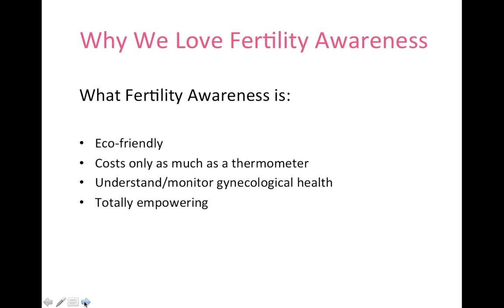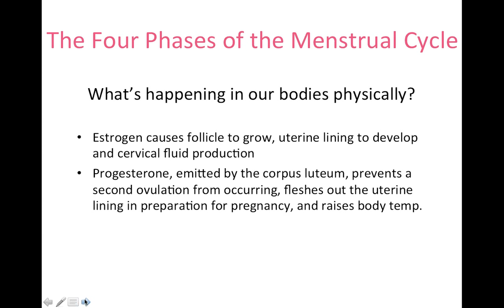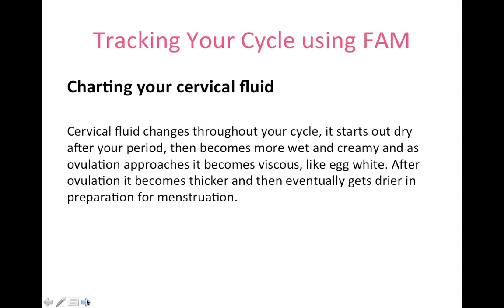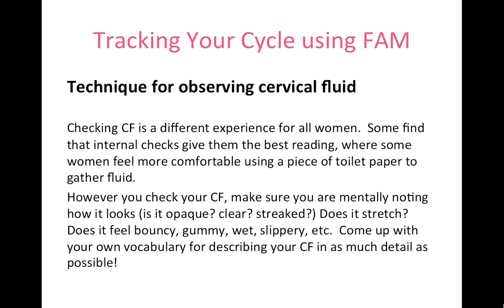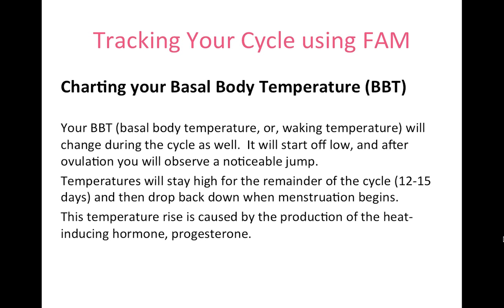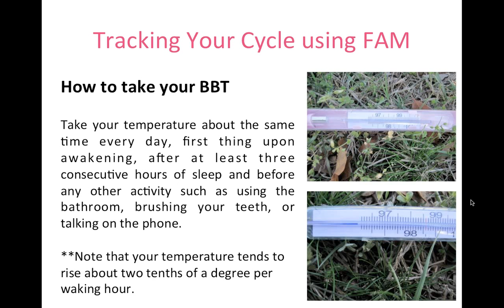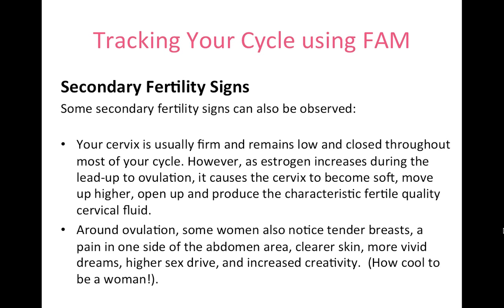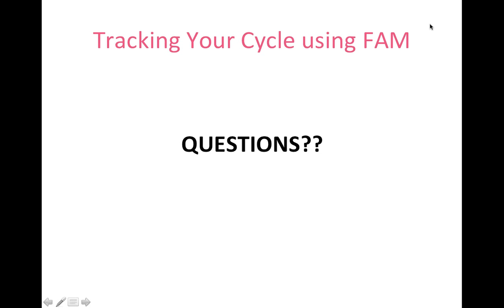Free Video Tele-class - Fertility Awareness Method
FREE Video Tele-class - Learn the Fertility Awareness Method with Nicole Jardim and Ashley Annis

YOU WILL LEARN:

:: What exactly the Fertility Awareness Method is and is not. It will be demystified!
:: The totally amazing benefits of using the Fertility Awareness Method.
:: How it all works and everything you need to get started.
:: The steps to follow in order to start using the Fertility Awareness Method to become more in tune with your cycle